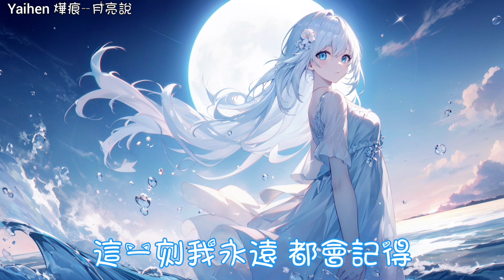Nightcore - 月亮說【杜治民&Mimmi】(中文歌詞Lyrics)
「我聽見天上的月亮會說 要不要來愛我 海的風吹嚮我 靠近愛的雲朵。」

🎵歌名：月亮說
🎤演唱：杜治民&Mimmi
📝作詞：Listen Dream
🎶作曲：Listen Dream
🎼編曲：張相楠

※音樂和背景如有侵權，經告知後會立即下架※

歌詞(Lyrics)：

我聽見天上的月亮會說
要不要來愛我
海的風吹嚮我 靠近愛的雲朵

天上的星星會說
說妳也在想我
妳靠近那一刻

我看過夜晚的繁星
就像是妳的眼睛
我說愛妳 是我做的唯一對的事情

妳知道 我的飛行隨筆都是關於妳
我想用心動的軌跡
去畫一個you love me

Oh 妳我想要放在心底
和妳墜入 一場夢境
心跳聲音 怎麽都變得擁擠
想要妳聆聽

天上的星星會說
說妳也在想我
妳靠近那一刻

要不要喜歡我
暖的風會經過 像夏日的焰火

尋覓著愛的線索
在漫天的星河
這一刻我永遠 都會記得
都會記得

想要妳聆聽

天上的星星會說
說妳也在想我
妳靠近那一刻

尋覓著愛的線索
在漫天的星河
這一刻我永遠都會記得
都會記得